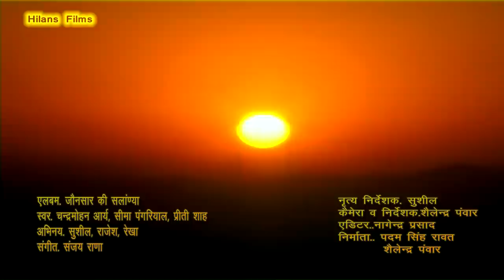Latest garhwali Video Song Raja Pratap Nagar by Chander Mohan Arya Hilans Films 2016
Song - Raja Pratap Nagar
Singer - Chander Mohan Arya
Artist - Sushil, Rajesh & Rekha
Camera - Shailendra Panwar
Editor - Nagendra Prasad
Choreographer - Sushil
Director - Shailendra Panwar
Co-Producer - Sanoj Rawat
Producer - Padam Singh Rawat & Shailendra Panwar
Lable - Hilans Films

Released Now Dhanraj Dhamaka : "Birja - Full HD Garhwali Video 2018 - Dhanraj Shaurya and Priti Ranakoti"